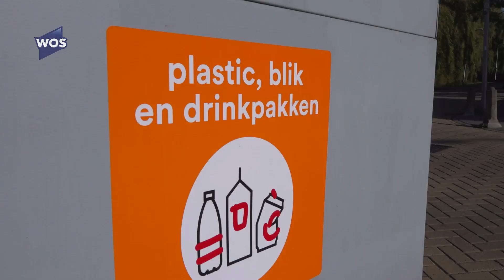Nieuwe manier afvalverzameling in Westland van start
De eerste dag van het nieuwe afval inzamelen in Westland zit er op. Plastic, blik en drinkpakken - pbd - moeten namelijk vanaf nu in een zak, die je aan een lantaarnpaal in de straat ophangt of je gooit de zak in de centrale verzamelcontainer. Later in de week zijn 's-Gravenzande en Heenweg aan de beurt. Hoe beviel de eerste ophaaldag in De Lier?